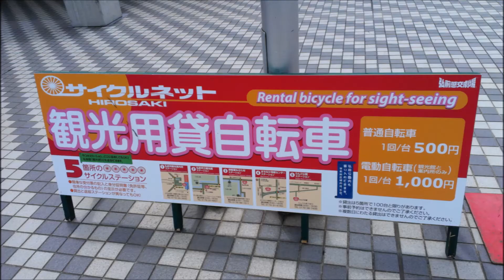弘前観光貸用自転車 Hirosaki rented bicycle